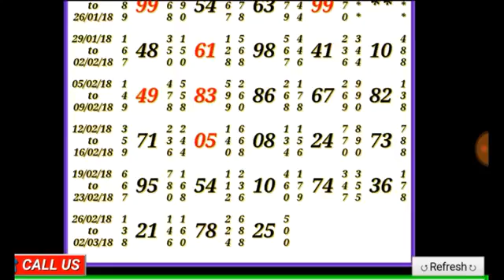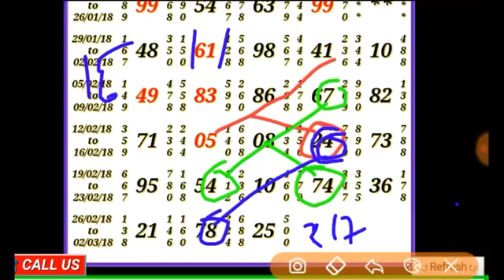01 03 2018 Main mumbai single jackpot jodi strong line ke sath YouTube 360p